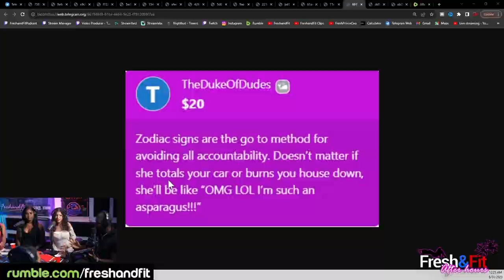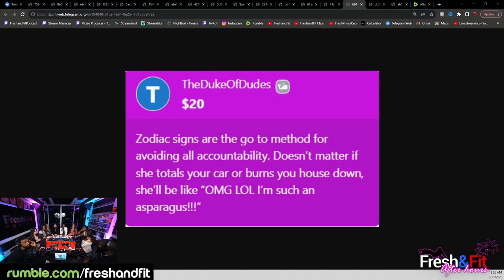Latina claims she has Talent & calls panel Clout Chasers! Then.. CRICKETS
🎧Listen To The Podcast On The GO HERE🎧